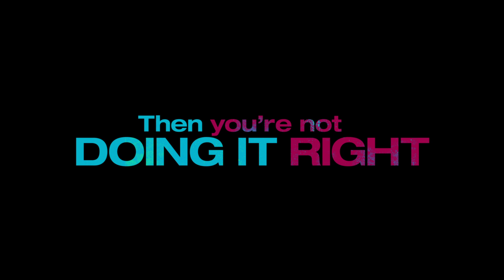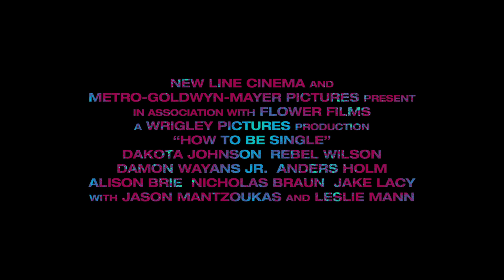How to be Single Official Trailer #2 With Exclusive Intro the Stars -- Regal Cinemas [HD]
How to be Single is now playing!

New York City is full of lonely hearts seeking the right match, and what Alice, Robin, Lucy, Meg, Tom and David all have in common is the need to learn how to be single in a world filled with ever-evolving definitions of love.

Director: Christian Ditter
Writers: Dana Fox (screenplay), Abby Kohn (screenplay)
Stars: Dakota Johnson, Alison Brie, Leslie Mann, Rebel Wilson